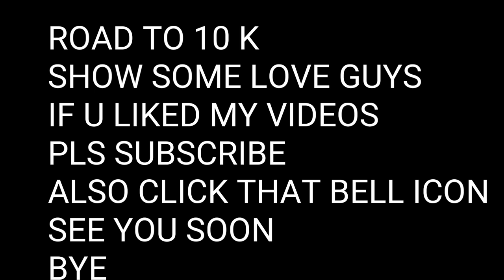18 വയസ്സിൽ boys കല്യാണം കഴിച്ചാൽ❓️